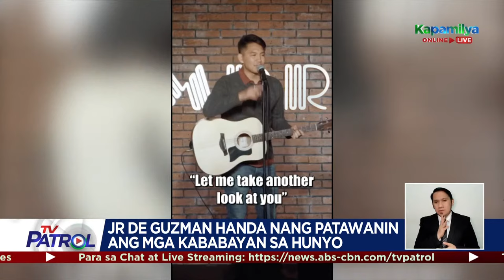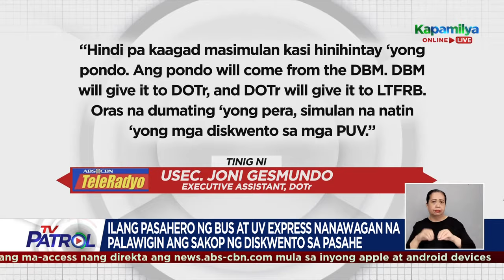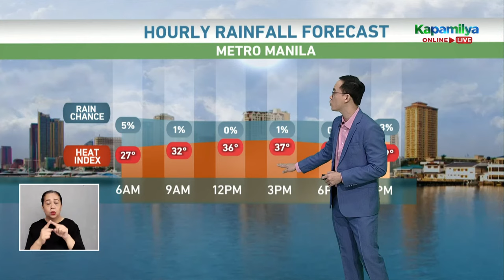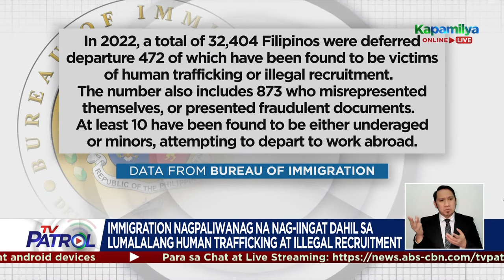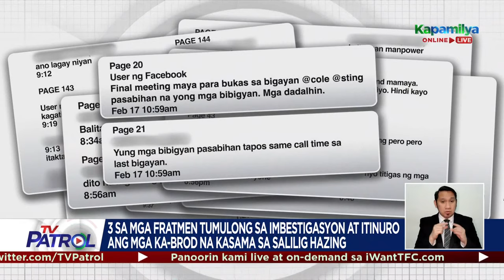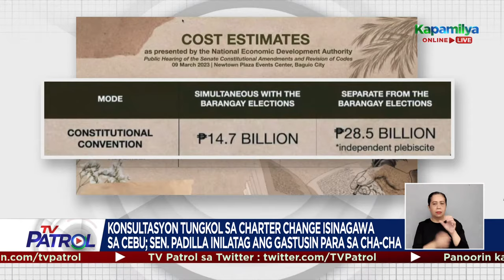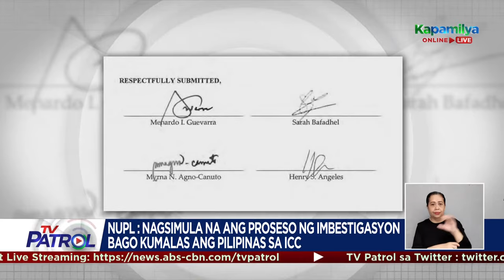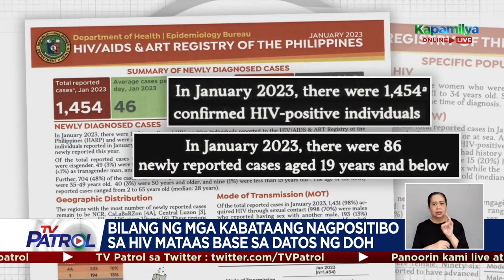TV Patrol Livestream | March 16, 2023 Full Episode Replay